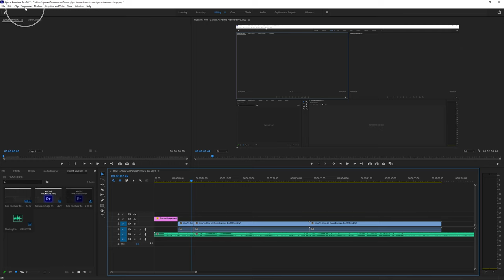How To Enable/Disable Linked Selection Premiere Pro 2022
How To Enable Linked Selection Premiere Pro 2022
- How To Disable Linked Selection Premiere Pro 2022